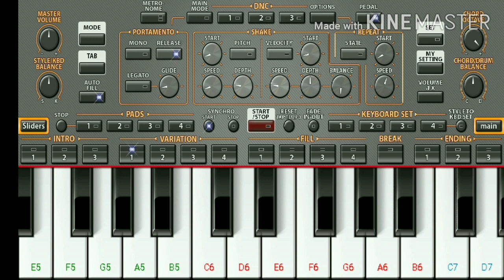Joker lai lai song piano | Lai Lai Song piano notes - Tik Tok | Easy Piano Tutorial | ORG-2020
Presenting lailailailai Song In Mobile Piano

Joker | Lai Lai Song - Tik Tok | Easy Piano Tutorial | Perfect piano